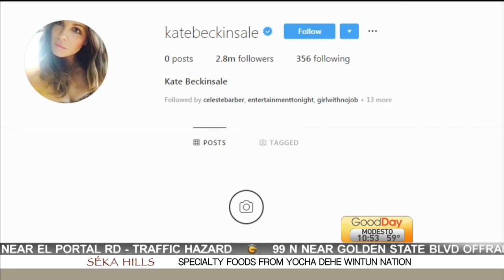Hot Headlines:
Ashley has the latest news on Hot Headlines.